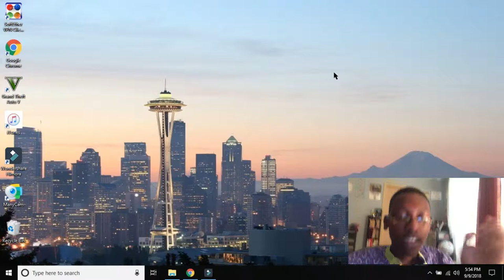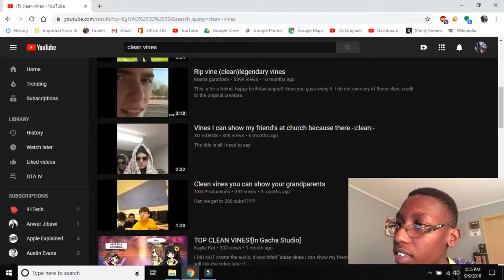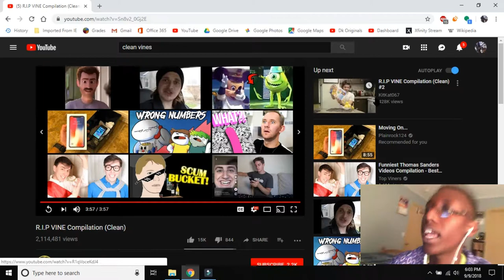Okeea Dokeea Has A Sense Of Humor!?! | Dk Reacts